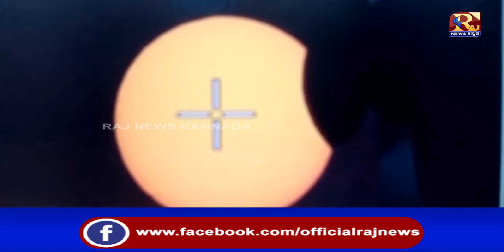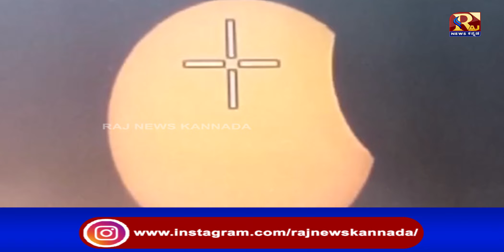||Solar eclipse|| ಬೆಂಗಳೂರಿನಲ್ಲಿ ಗ್ರಹಣ ಸಂದರ್ಭದಲ್ಲಿ ಸೂರ್ಯ ಹೇಗೆ ಕಾಣಿಸಿದ್ದಾನೆ ಗೊತ್ತಾ…?